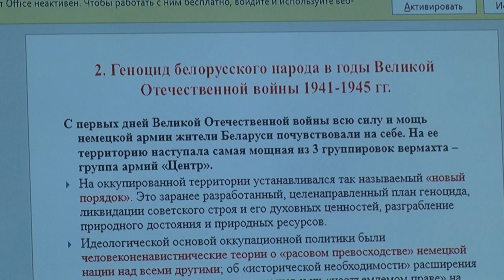2022-10-13 г. Брест. Диалоговая площадка в библиотеке «Юность». Новости на Буг-ТВ.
Диалоговая площадка в библиотеке «Юность», приуроченная к 80-летию трагедии Брестского гетто.
Белорусская земля за всю свою историю пережила сотни войн и разрушений, сколько боли и горя выпало на долю нашего народа. Много страниц в горестной летописи, и одна из её глав  - страшная история брестских евреев, история уничтожения Брестского гетто. В этом году исполняется 80 лет со дня той страшной даты. В Бресте пройдет много мероприятий, приуроченных к этому дню. Первым мероприятием стала диалоговая площадка в библиотеке «Юность». Продолжение темы в сюжете Натальи Хомич.